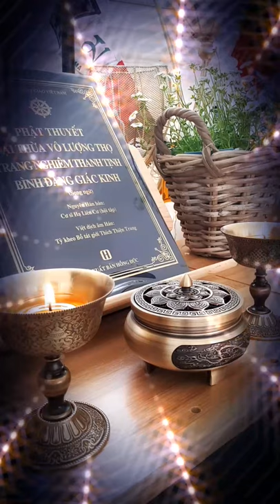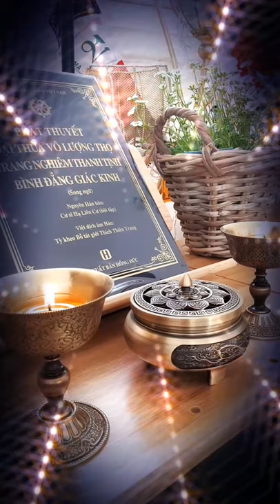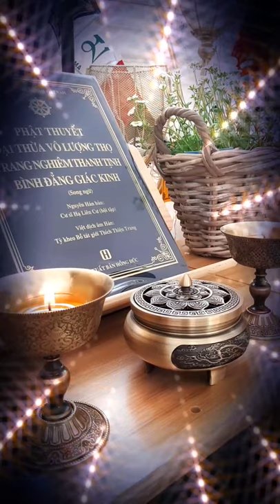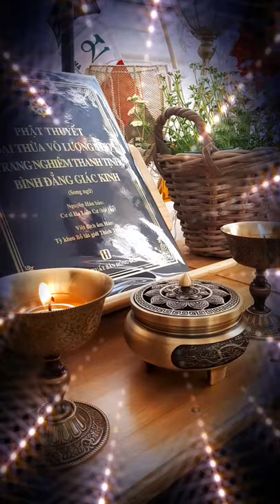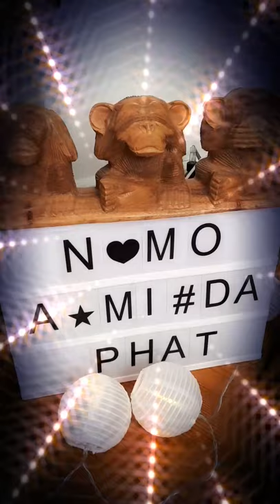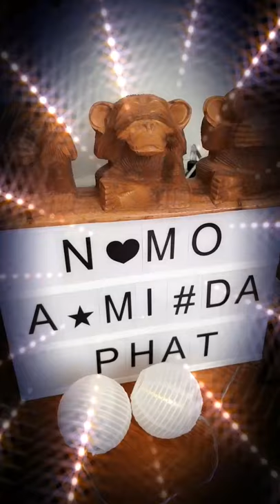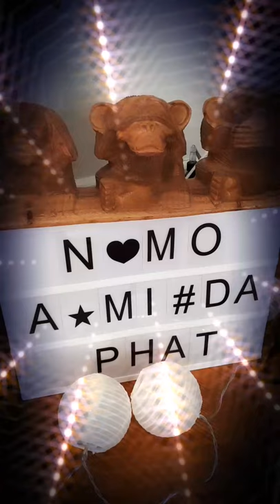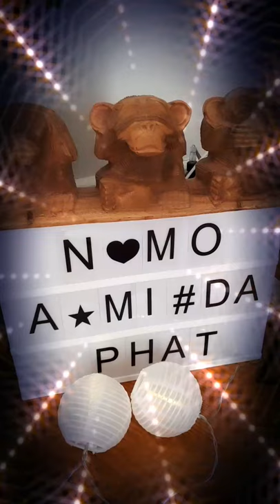Niệm A Mi Đà Phật giọng nữ